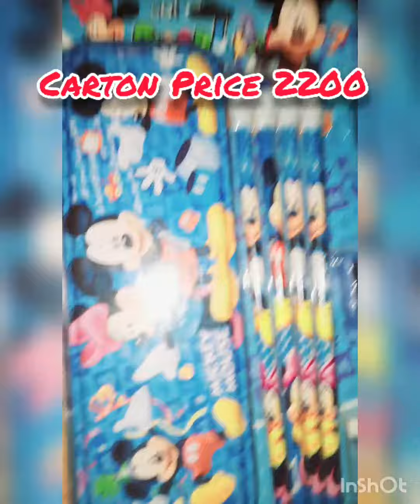Sunday Deal | Carton no 2 | Kids items | Different Items | Price Just 2200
Hurry Up Book Your Order

I'm on Instagram as @collection_by_shah. Install the app to follow my photos and videos.

For more Detail what's app 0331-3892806